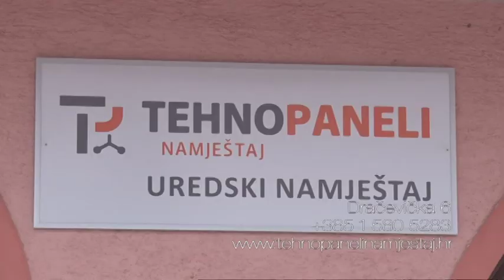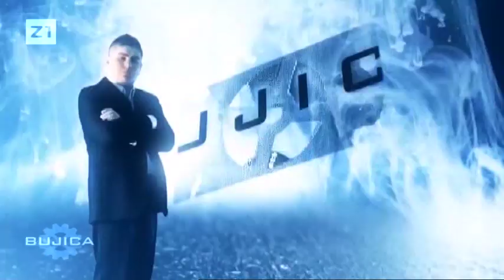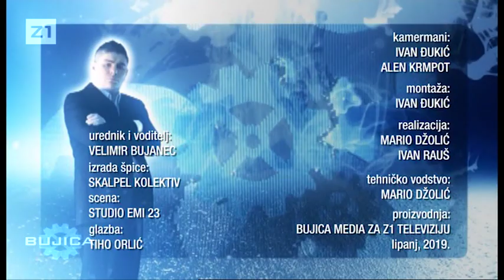BUJICA 19.06.2019. OLUJIĆ I GJENERO RASKRINKALI MILANOVIĆA! Škoro ima velike šanse!